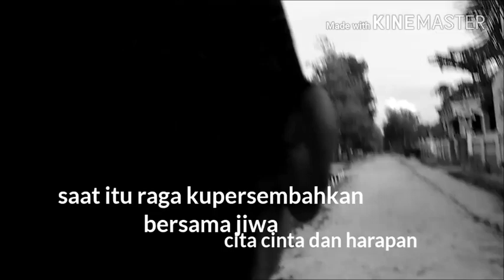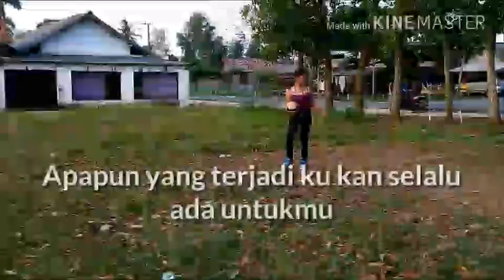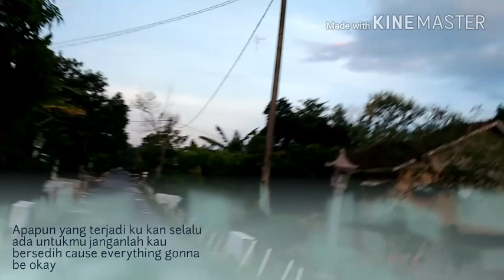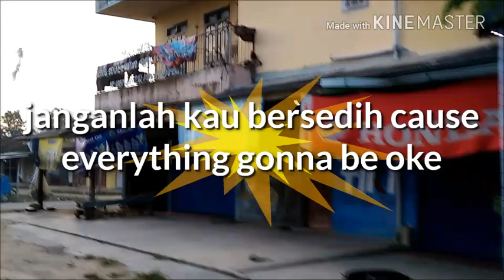RumahKosong(cover-yasudahlah)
Maklum gan masih amatiran bikin klip nya😁😁😁😁😁😁